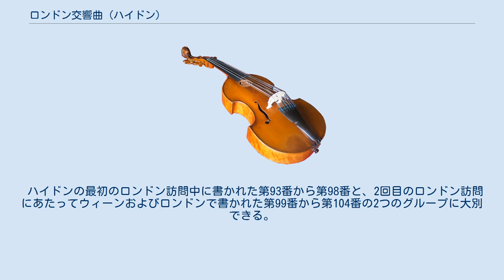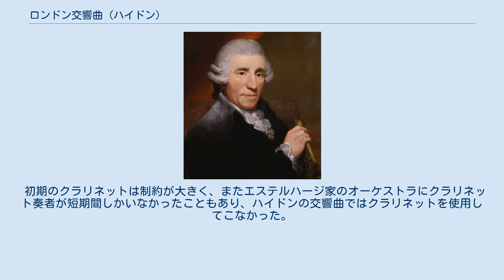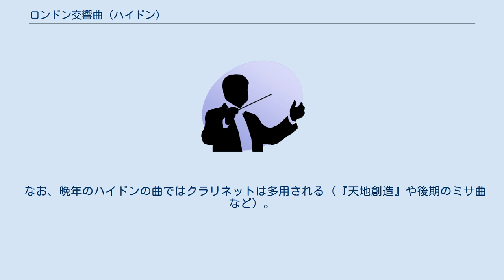ロンドン交響曲 (ハイドン)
フランツ・ヨーゼフ・ハイドン作曲の「ロンドン交響曲」は、ハイドンがヨハン・ペーター・ザロモンの招きによってロンドンを訪問するにあたって1791年から1795年にかけて作曲した12曲の交響曲の総称である。
他にもロンドン・セットや、招聘者にちなんでザロモン交響曲、ザロモン・セットなどと呼ばれることがある。
 ハイドンの最初のロンドン訪問中に書かれた第93番から第98番と、2回目のロンドン訪問にあたってウィーンおよびロンドンで書かれた第99番から第104番の2つのグループに大別できる。
 なお、交響曲第104番ニ長調『ロンドン』を単独で「ロンドン交響曲」と呼ぶこともある。
 一部の交響曲に愛称が付与されているが、いずれもハイドン自身が名づけたものではないとされる。
 第100番「軍隊」については、初演の新聞予告にすでに「軍隊交響曲」という呼び方が使われていたため、この曲を「軍隊」と名付けたのは、ハイドン自身ではないかという説もある。
 初期のクラリネットは制約が大きく、またエステルハージ家のオーケストラにクラリネット奏者が短期間しかいなかったこともあり、ハイドンの交響曲ではクラリネットを使用してこなかった。
ロンドン交響曲では従来のハイドンの曲よりも管弦楽の規模が大きく、第2期ロンドン交響曲のうち102番以外の5曲で初めてクラリネットが使われた。
ただし、ほかの管楽器にくらべるとその使用はまだ控え目であり、101番では他の楽器と同じ音を重複して吹いているだけでほとんど聞こえない。
100番では第2楽章にのみ出現し、イェニチェリの軍楽を模倣する。
 なお、晩年のハイドンの曲ではクラリネットは多用される（『天地創造』や後期のミサ曲など）。
 ^ Webster, James: ‘Haydn, Joseph’, Grove Music Online ed. L. Macy (Accessed 8 March 2008). ^ Albert R. Rice (2003). The Clarinet in the Classical Period. Oxford University Press. p. 180. ISBN 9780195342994